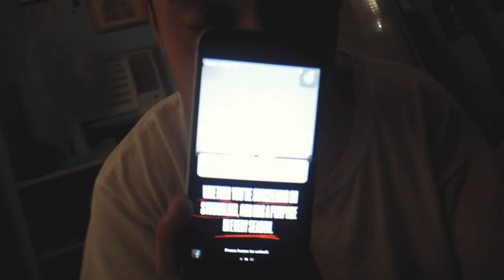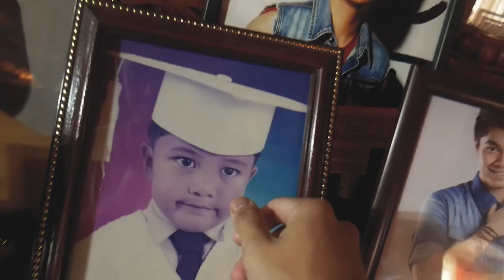I HAVE A CONFESSION - 91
I have something to say.